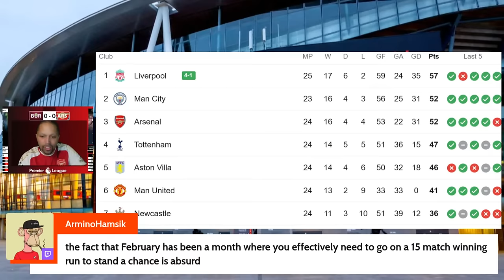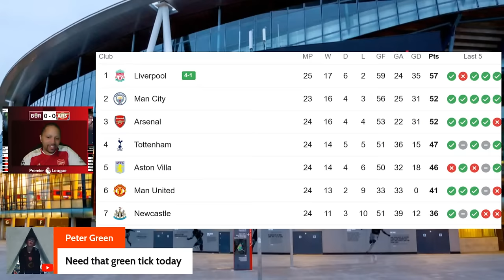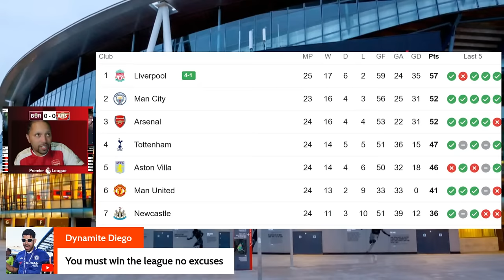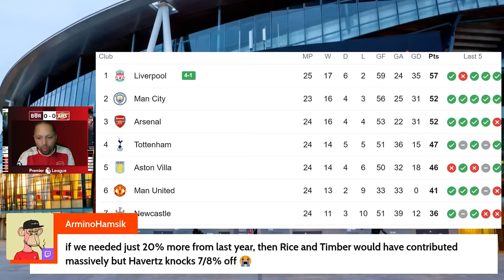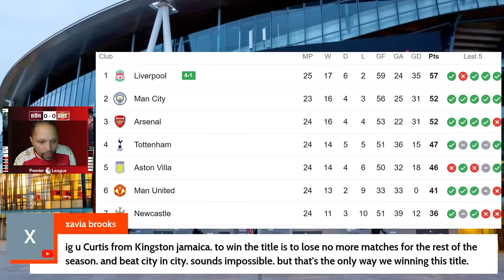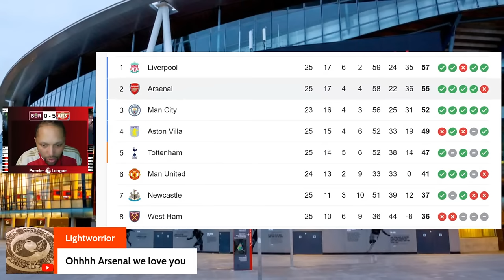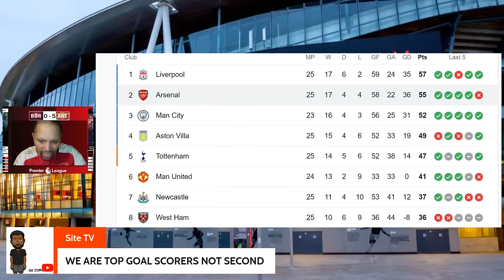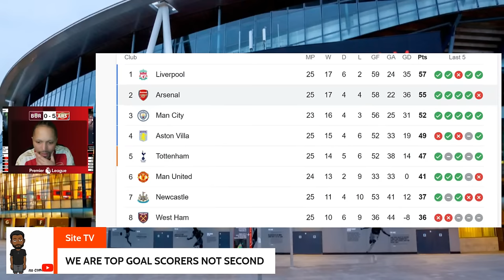Burnley V Arsenal Live Watch Along (Curtis Shaw TV)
Premier league action as Arsenal travel to struggling Burnley.